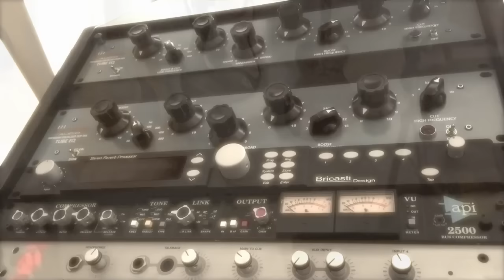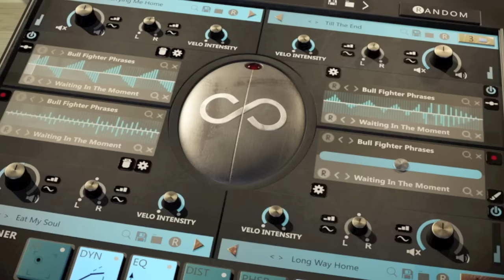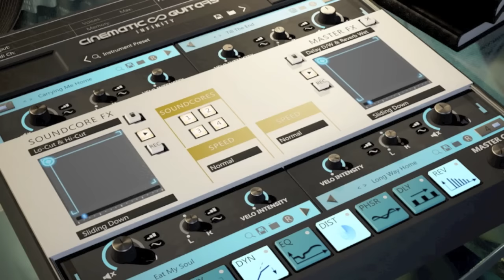CINEMATIC GUITARS INFINITY: Inside Look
An inside look at the recording of Sample Logic's Cinematic Guitars Infinity featuring Steve Ouimette, the man behind the mask!

The world's most powerful cinematic virtual instrument!